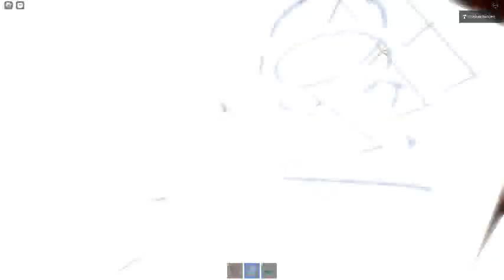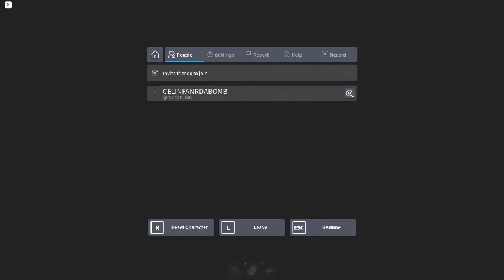Ceiling Fan 14007 In Toucan Fan's Haunted Fan Land